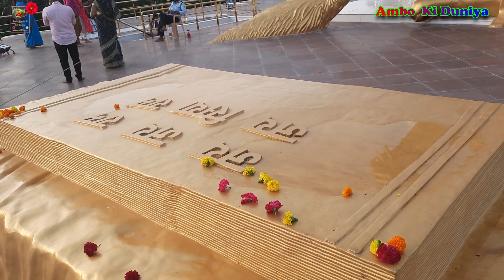करे पितृ पर्वत पर हनुमान जी के दिव्य दर्शन | Pitra Parvat Visit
Dear Friends
On this channel, we will keep giving you updates of the day-to-day work of gardening of vegetables, flowers and other plants being done on the terrace and accurate and accurate information about new technology, please support us by subscribing to our channel.
प्रिय साथियो
इस चैनल पर हम आपको छत पर की जा रही शब्जी, फूल एवं अन्य पौधो को गार्डनिंग की प्रतिदिन के कार्य का अपडेट एवं नई तकनिकी की सही एवं सटीक जानकारी देते रहेंगे , कृपया हमारे चैनल को सब्स्क्राइब करके हमारा सहयोग करे